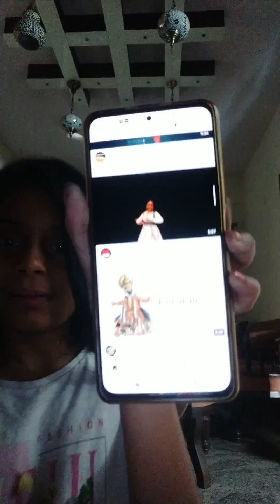Kathkali dance like and subscribe please 🥺